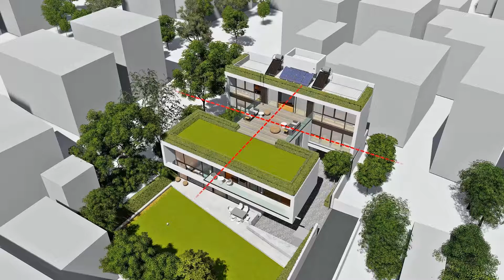H House designed by MAP [founded by Kiran Mathema]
MAP (a.k.a. MAP design; MAP architects; MAP architecture) founded by Kiran Mathema is a design practice based in Washington DC. Climate-dependent-design is at the center of our ‘green’ agenda, as it is also the underlying force behind creating new generation of open and built environments.

Located in a built-out residential area, the shape of the house plays an important role in optimizing light, ventilation, privacy and views. Majority of programs are organized in two south facing blocks connected with a perpendicular block forming an H-shape in plan view. The northern block is one story taller than the southern block so that all rooms get equal winter sun, summer breeze and immediate views of the courtyards and gardens. The roof of the southern block becomes a large spill-out terrace for the rooms on the upper floor while reducing the scale of the structure to look smaller when seen from the entry way.

The H-shape also creates a series of open spaces of various scales and functions, the lawn located on the south being the largest, a smaller arrival court on the east side and an intimate family courtyard on west side. The boundary walls are designed as part of the house facade, thus becoming an important privacy feature that allows the house to be transparent. Given the moderate climatic conditions, various indoor and outdoor spaces function as a singular space simply by sliding the glass doors- blurring the distinction between inside and outside. Large overhangs serve as veranda for upper floors and shading devices for lower floors - blocking both the summer sun and monsoon rain.

Design Director: Kiran Mathema
Team: Ajaya Mathema, Dipesh Shrestha, Bibek Shrestha, Anu Maharjan, Bipin Niraula, Umesh Agrawal, Kiran KC, Shristi Tamrakar, Parmila Maharjan, Angela Subedi, Guddu Karna